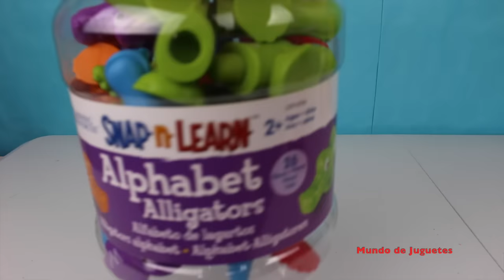Aprende el Alfabeto con Lagartos de colores | Snap & Learn Alphabet Alligators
Aprende el Alfabeto con Lagartos de colores
En este video te muestro una forma muy fácil y divertida de aprender las letras " Alfabeto" o "Alphabet" con unos Lagartos muy coloridos.

También puedes aprender los colores Azul, Rojo, Verde,  Naranja y Morado. Por ultimo con este juego de letras tambien puedes aprender a contar los números del 1 al 13.

Mundo de Juguetes Unboxing y Revisiones de Los Mejores Juguetes es un canal para niños, donde hago Unboxing y demostraciones de Juguetes, son videos educativos, donde los niños pueden aprender palabras nuevas, colores y numeros, ademas de divertir a los niños puede ser util para los adultos para tomar una decision sobre que juguetes comprarles a sus hijos.